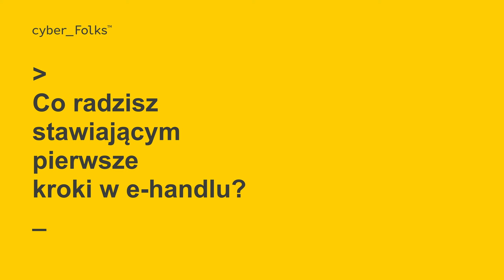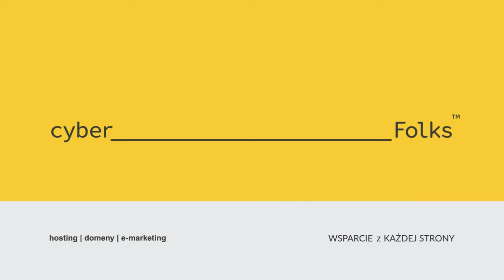Sklep Internetowy WooCommerce. Jaki Hosting Wybrać Pod WooCommerce I Dariusz Pichalski | cyber_Folks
Sklep Internetowy WooCommerce. Jaki Hosting Wybrać Pod WooCommerce

Z Dariuszem Pichalskim, twórcą strona na WordPressie i certyfikowanym specjalistą Google ds. marketingu internetowego, prowadzącego największy w Polsce kanał na YouTubie dotyczący WordPressa, rozmawiamy o tym, jak zacząć sprzedawać w sieci, jak się przygotować do tego procesu oraz co brać pod uwagę wybierając hosting pod WooCommerce.

0:00 Dla kogo Wordpress WooCommerce?
0:36 Jak wybrać hosting pod WooCommerce?
3:42 Jakie są główne zalety WooCommerce?
4:56 Porady dla początkujących ecommersiaków